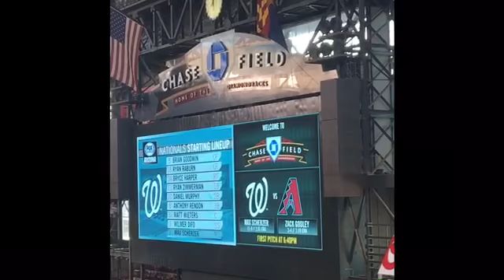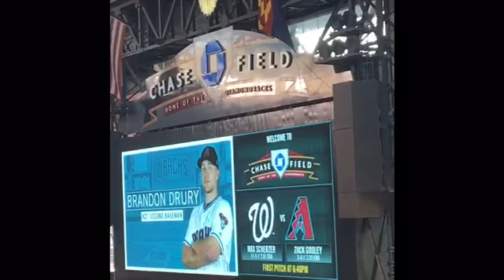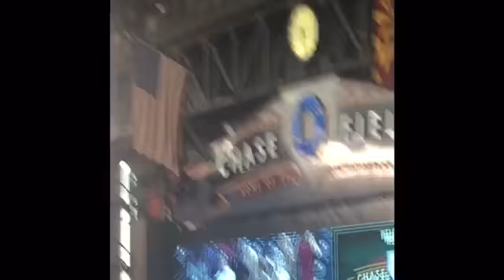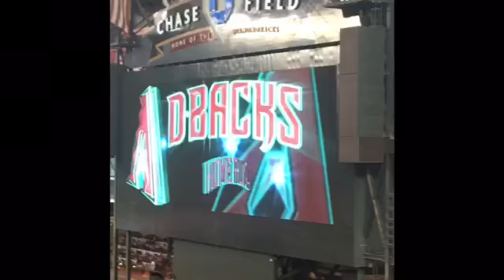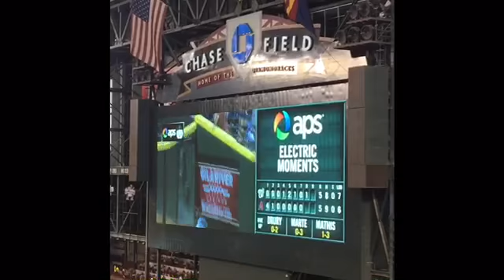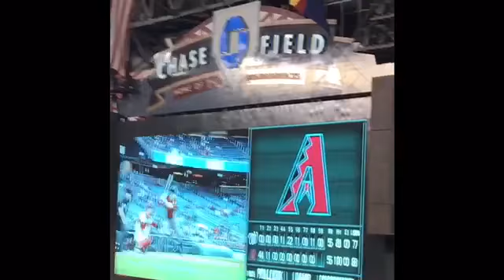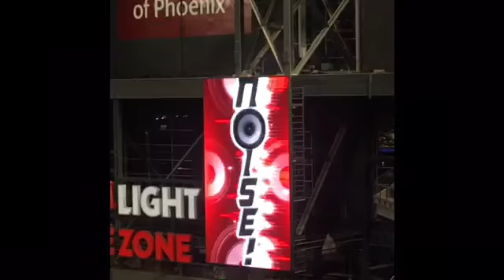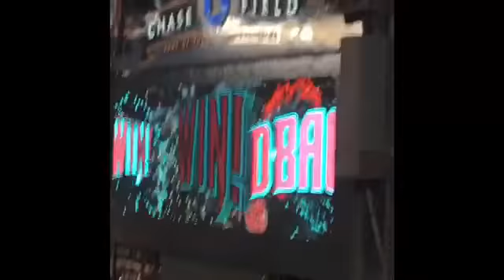Dbacks vs Nationals, Brandon Drury Walk Off